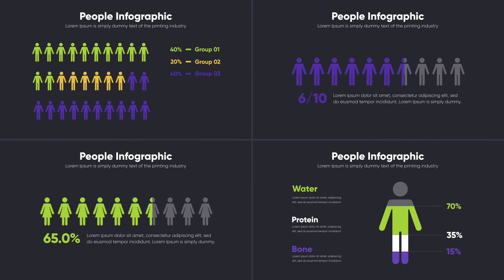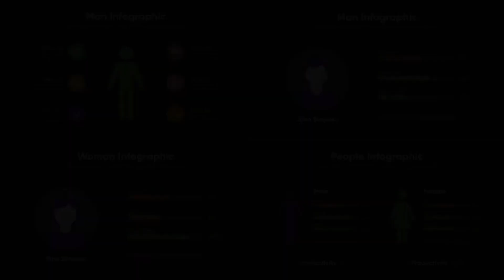People Infographics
Premiere Pro latest Ver